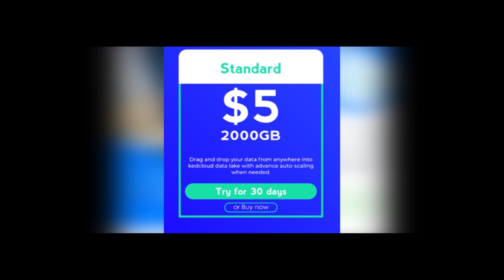KALAMAAN 04 AUGUST 2019